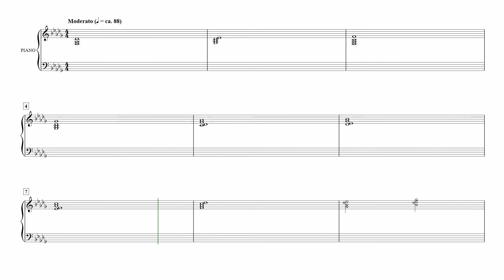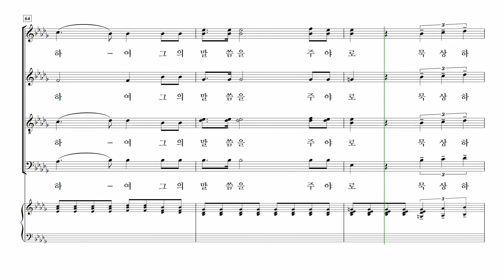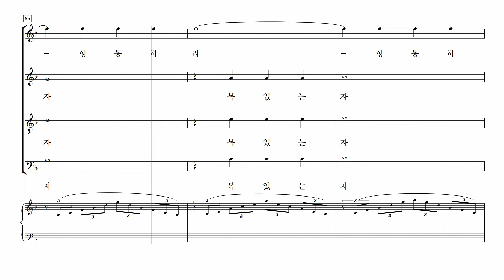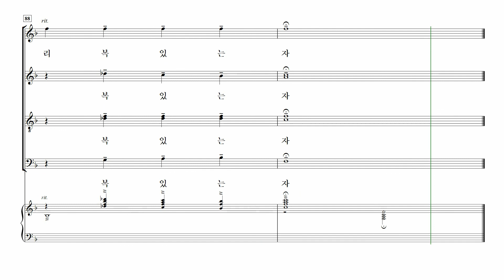[중앙아트] 내리 새 찬양 08. 복 있는 자 - 소프라노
내리 새 찬양 - 김종현 편

08. 복 있는 자
✔ 한 번 찬양하는 것은 두 번 기도하는 것과 맞먹습니다. 때로 장시간 기도하는 것보다 영감과 은혜가 넘치는 찬양 한 곡을 부르거나 듣는 것이 영혼에 더 큰 유익이 될 수 있습니다. ​
✔이현철, 조혜영, 정남규, 이범준 등 명실상부한 합창 작곡가들의 곡이 수록된 『내리 새 찬양』을 통해 대원들뿐만 아니라 찬양을 듣는 교우들에게도 큰 감동과 은혜를 선사하기를 기대합니다.​
✔성 아우구스티누스는 우리가 천국에 가면 어린 양 그리스도 예수의 보좌를 중심으로 오로지 "안식하며 바라보고, 바라보며 사랑하고, 사랑하고 찬양할 것"이라고 말했습니다. 해처럼 빛나게 될 그날을 고대하며 이 찬양곡집이 널리 널리 보급되기를 기원합니다.​